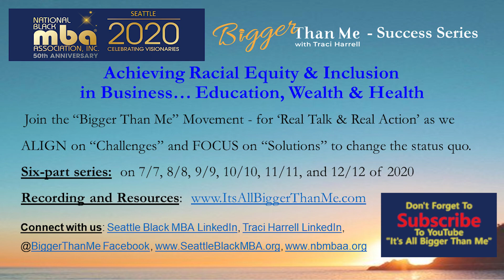Its All Bigger Than Me, Traci Harrell, Courageous Conversations - Telling My Story